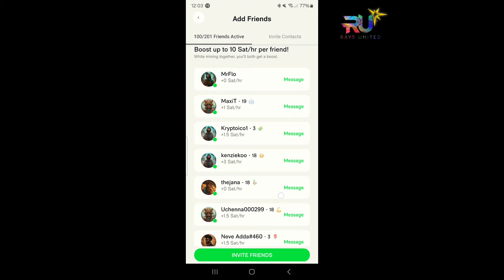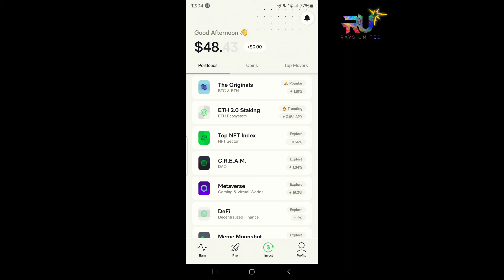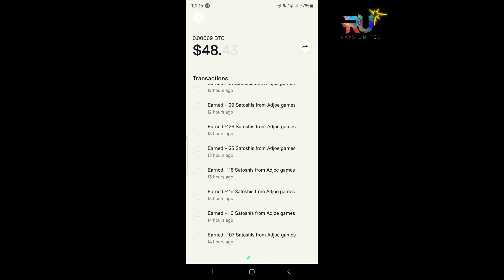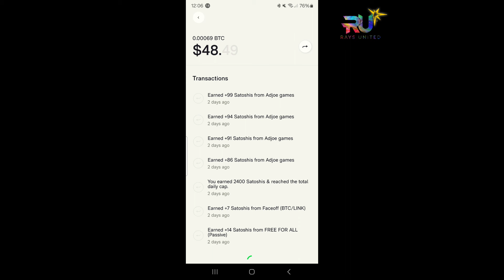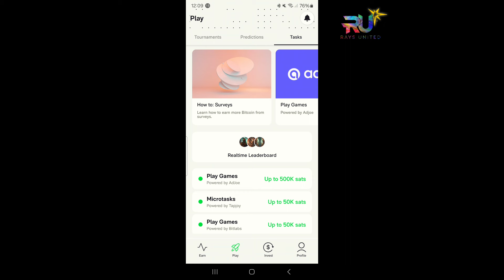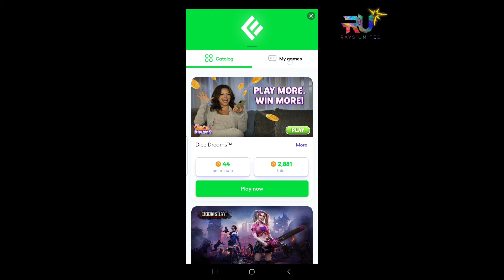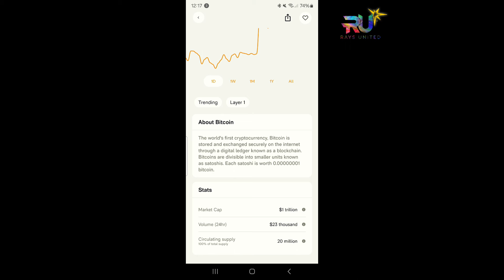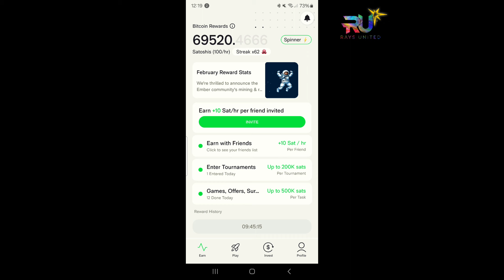EMBER FUND TO THE MOON!!! WHY YOU MUST NOT LOSE OUT ON THIS BITCOIN CHANCE ■ EMBER FUND UPDATES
You're sleeping on this proactive and progressive approach in earning some Bitcoins which you may not have dreamed of.

Please do watch the video content in its entirety to enjoy it to the fullest.

Hey there! I'm on Gamma Network, and I've got an exciting opportunity for you to earn some extra cash. 💸🚀

Nova Network:
Use my invitation code to join: raysunited

- Or-